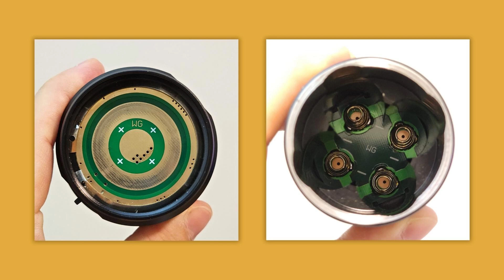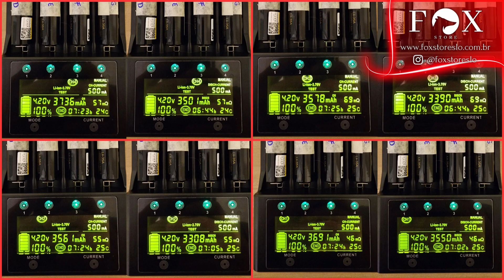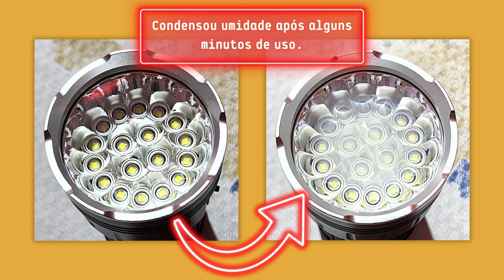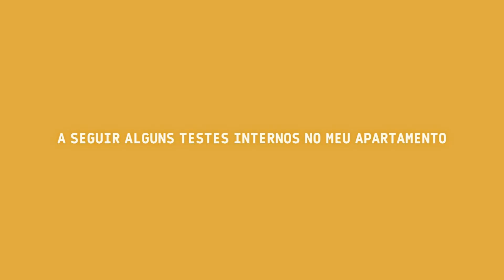Lanterna Helius Omega X | 16 LEDs CREE XML T6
Neste vídeo faremos um review da lanterna da marca HELIUS modelo OMEGA X com 16 LEDs modelo XML T6 da marca CREE.
Este modelo possui um máximo de 15 MIL LUMENS.

Esta lanterna pode ser alimentada por ATÉ 4 baterias 18650. Possui feixe de luz do tipo FLOOD (espalhamento de luz) com hotspot.

00:00 - Introdução
00:19 - Sobre a lanterna genérica
01:03 - Dimensões da lanterna
01:36 - Especificações
  |_ 01:43 - Sobre os LEDs
  |_ 02:18 - Explicando sobre os refletores
            Análise de Perfil na parede
  |_ 03:08 - Alimentação com até 4 baterias
           Problemas com rebarbas no acabamento do corpo
                  Encapamento das baterias por proteção
           Lanterna de baixo custo vs Mal acabamento
  |_ 07:16 - Análise de carga real das baterias, em Liitokala
  |_ 07:48 - Entrada USB
               Luz acende indicando carregamento
            Problemas de mal encaixe na tampa do USB
  |_ 09:28 - Modos de uso (3 + strobo)
  |_ 09:36 - Certificado IP67
             Problemas de umidade na lente

10:44 - Partes da lanterna em mãos
12:00 - Uso da lanterna
13:18 - Mostrando a caixa e itens
14:25 - Fotos em ambiente interno
14:41 - Fotos em ambiente externo
17:05 - Finalização